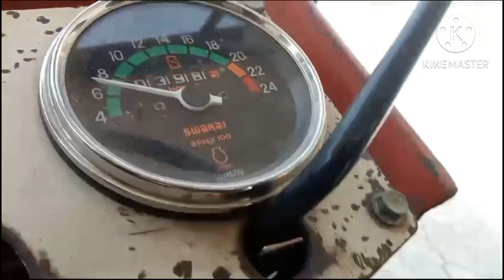Swaraj 855 For Sala Double Clutch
ਟਰੈਕਟਰ ਬਜ਼ਾਰ ਤੇ ਐਡ ਕਰਵਾਉਣ ਲਈ ਸਾਡਾ ਵੱਟਸਐਪ ਨੰਬਰ 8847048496

Tractor Mandi
ਤਲਵੰਡੀ ਸਾਬੋ ਟਰੈਕਟਰ ਮੰਡੀ
ਟਰੈਕਟਰ ਮੰਡੀ ਫਤਿਹਾਬਾਦ

‘’ਟਰੈਕਟਰ ਮੰਡੀ’’
‘’ਪੁਰਾਣਾ ਟਰੈਕਟਰ ਮਾਰਕਿਟ’’
,ਸੋਨਾਲ਼ੀਕਾ,
ਫੋਰਡ
ਫਾਰਮਟਰੈਕ,
ਮੈਸੀ ਪ੍ਰੀਤ,
ਸਵਰਾਜ 855,
ਮੰਡੀ,